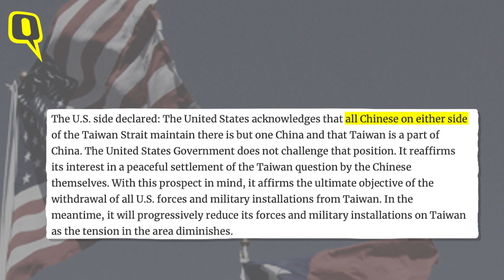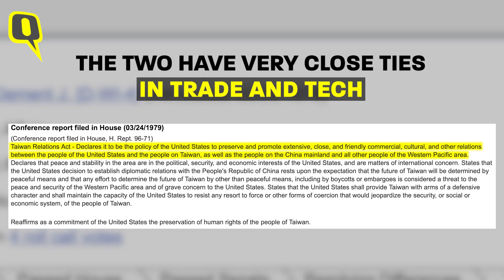EXPLAINED | History of China-Taiwan Tensions and Role of USA | The Quint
Catalysed by US House Speaker Nancy Pelosi's trip to Taiwan, China has been conducting large-scale military sea and air drills around the island. These intense tensions have a long history. When and where did all this begin? How does each state perceive the triangle with respect to its interests? And what is the role of Chinese President Xi Jinping?